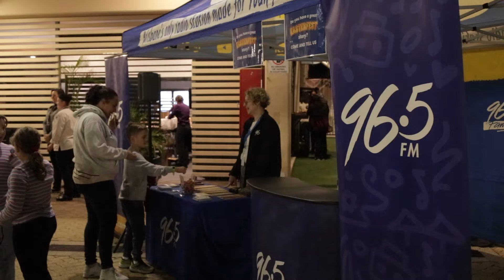96five with for King + Country Live in Brisbane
for KING + COUNTRY first head wrap up their Australia tour in Brisbane on Sunday 2nd June 2024, and 96five joined you there!